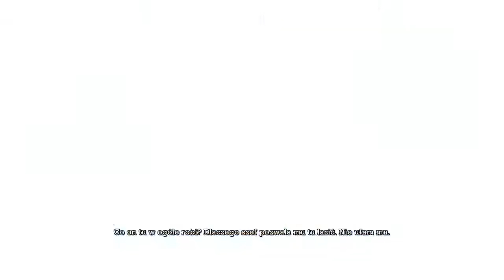Batman Arkham Asylum #15